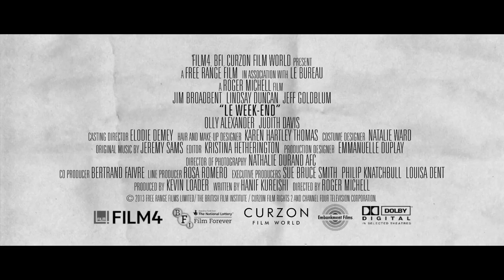Le Week-End (2014) Official Trailer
Le Week-End is a beautifully observed, funny and poignant story about the nature of love and commitment where husband and wife yearn to recapture their youthful fearlessness, lack of responsibility and idealism.

A married couple, Meg and Nick (Jim Broadbent and Lindsay Duncan), revisit Paris to revitalise their marriage, and run into an old friend (Jeff Goldblum) who gives them a new vision on life and love.

Le Week-End marks the latest collaboration between Roger Michell and his long-standing partners, writer Hanif Kureishi and producer Kevin Loader -- the trio also worked on Venus, The Mother and TV's The Buddha of Suburbia.